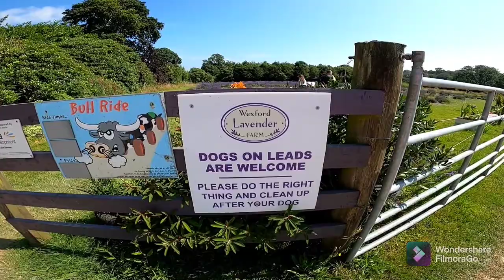When in Lavender farm@Sidetrip strawberry farm...(07-25-2021)